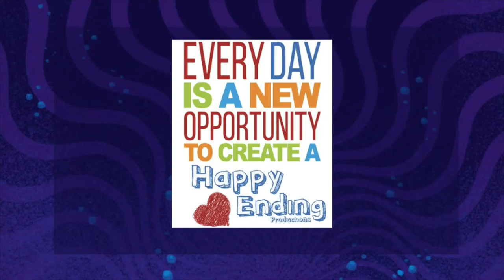The String Cheese Incident at SweetWater 420 Festival Friday 4/29/22